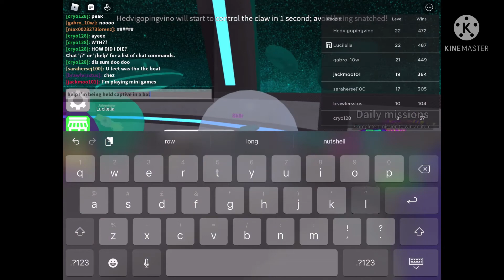Whitty shorts I didn’t upload + epic minigames 0